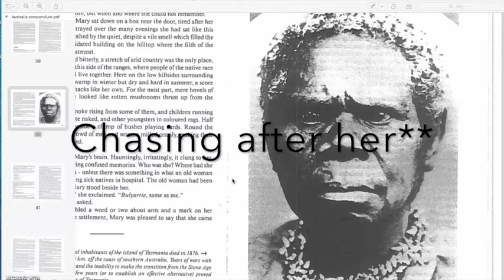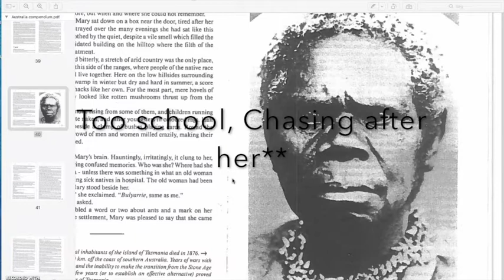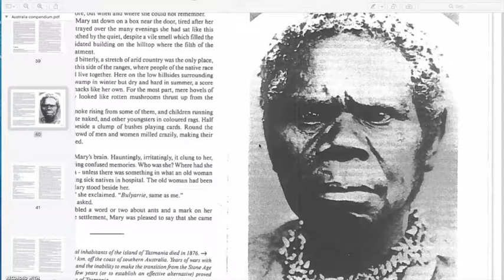N'goola analysis - Anne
Analysis of the short story N'goola by Katherine Susannah Pritchard.